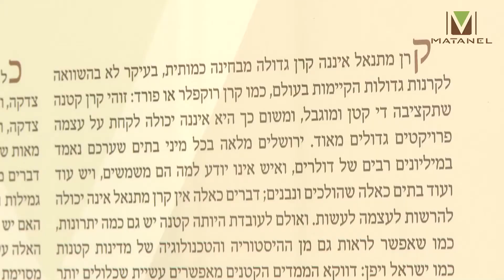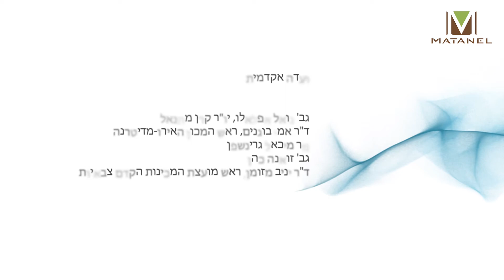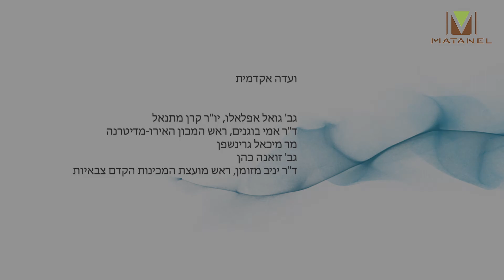סכוליון מתנאל: פרופ' משה אידל - פתיחה לעולם הקבלה - הרצאה 5 : הקבלה הנבואית של אברהם אבולעפיה